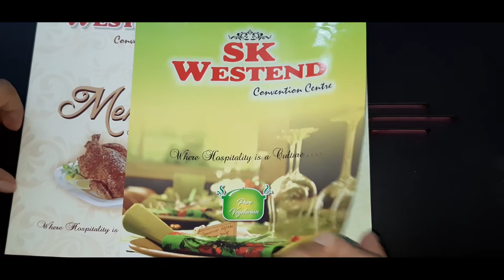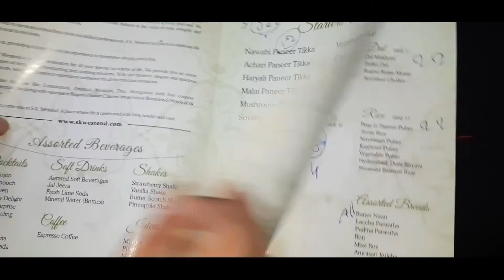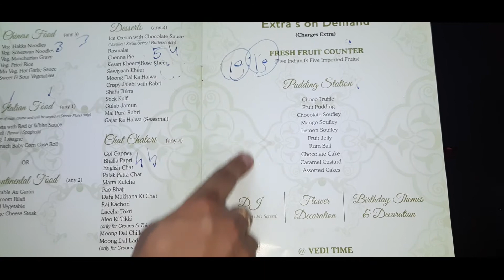SK Westend Banquet | Banquet Hall in Janakpuri | Venue Paaji [Banquet]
Hi,
In this video I will show the inside view or decoration of SK banquet Janakpuri. You can book this banquet for 100 to 500 guests.

Parking Space - Available
Alcohol - Served
Non Veg - Served
Per Plate Starts From :- Rs. 1300/-
Decoration Starts from :- Rs. 25,000
Dj Charges :- Rs. 10,000/

Venue Best Suitable for :- Wedding, Sagan, Rooka ceremony, Anniversary, Birthday Party

For more details and booking for this banquets you can directly visit to the banquet at below address.

Address :- Plot No. 15, 16, Janakpuri District Center, Janakpuri, Delhi, 110058

If You Like the Quality of of the video and want to book the photographer for your function then you can contact on below number

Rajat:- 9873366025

Video Shoot By :- Nitin Galaxy Studio
Video Edit By :- Venue Paaji